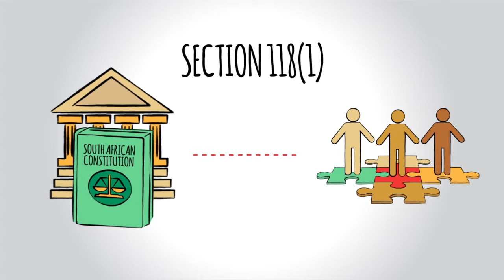Participating in the budget process - Zulu video